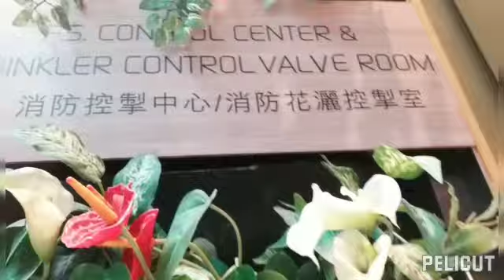Explore muna sa daan